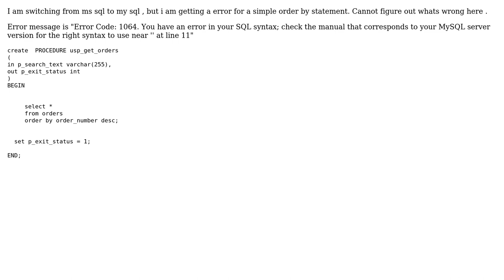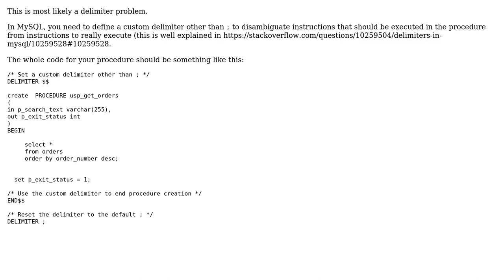My sql order by - Error Code: 1064. You have an error in your SQL syntax;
With thanks & praise to God, and with thanks to the many people who have made this project possible! | Content (except music & images) licensed under CC BY-SA | Music | Images & others | With thanks to user Kuntady Nithesh user delvalt and the Stack Exchange Network Trademarks are property of their respective owners. You are responsible for your own actions.